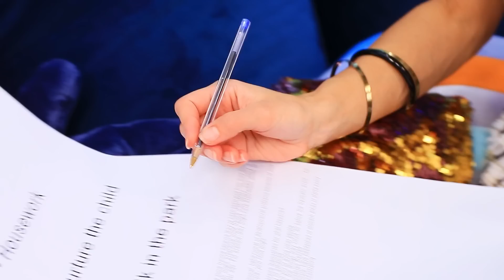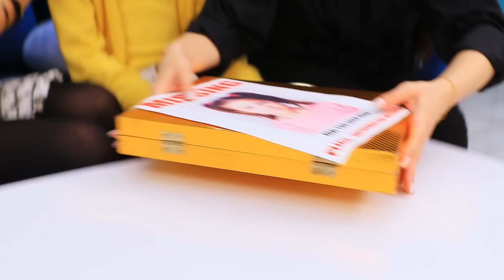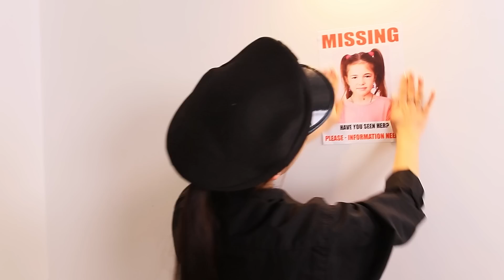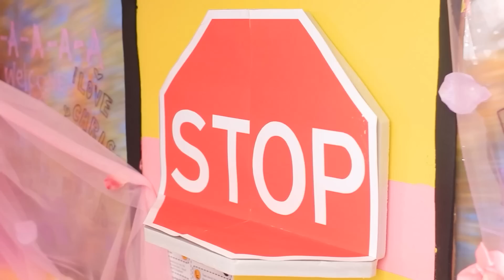मॉमी लॉन्ग लैग्स ने मुझे अडॉप्ट किया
आपकी ज़िन्दगी कैसी होती अगर आपको मॉमी लॉन्ग लैग्स ने अडॉप्ट किया होता? चलिए , हमारी नई वीडियो में मज़ेदार आईडियाज़ देखे !